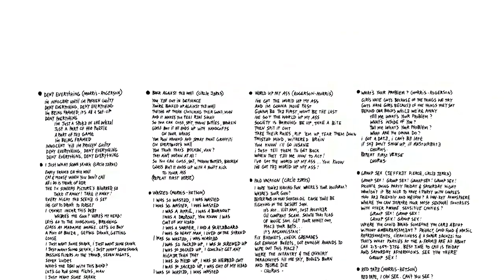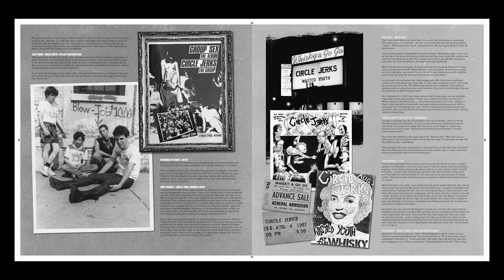Trust Fall w/ Matt Pinfield (Episode 1) - Circle Jerks Group Sex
Legendary music aficionado Matt Pinfield interviews Keith Morris and Greg Hetson of Circle Jerks regarding their landmark debut album Group Sex.